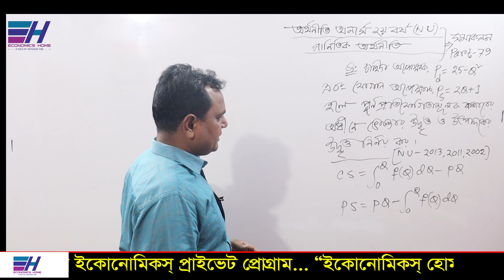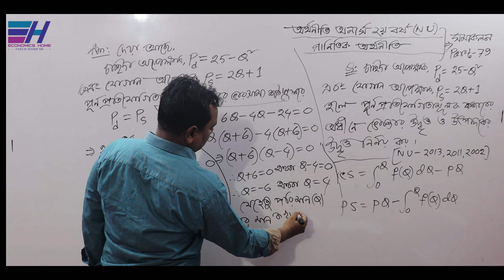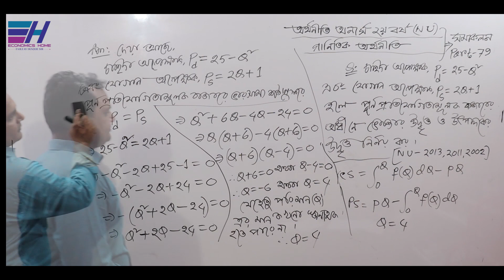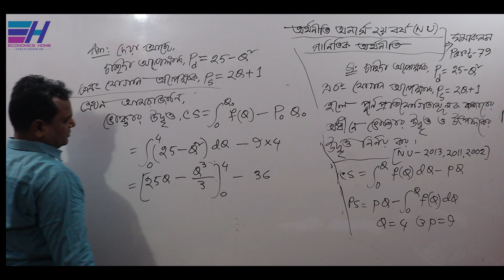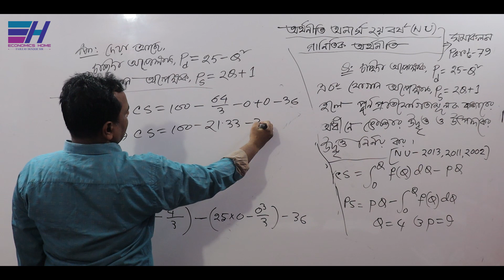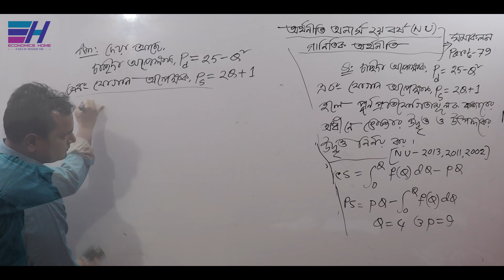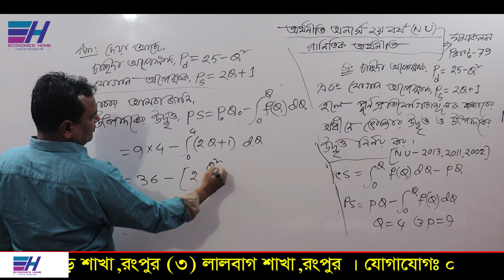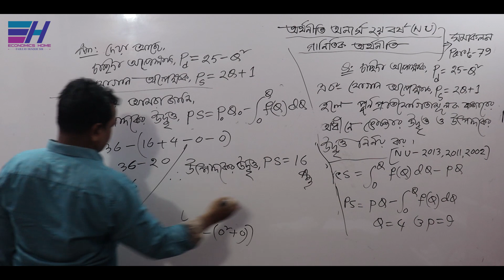Integration | সমাকলন | PART-79 | consumer's and producer's surplus | Hon's 2nd year |Economics Home